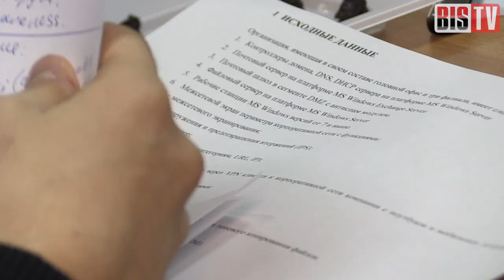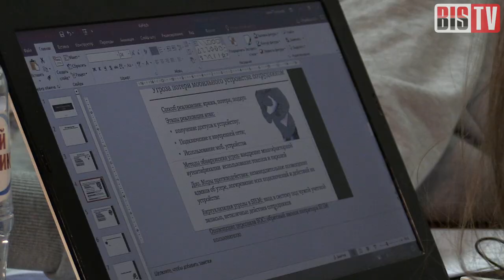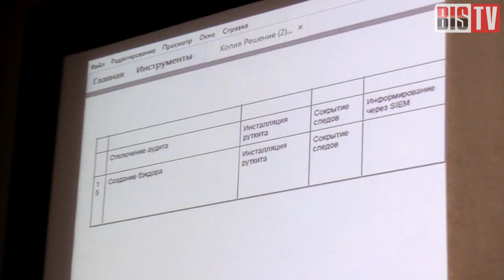BIS TV — III всероссийский кейс-чемпионат по ИБ: Дорога молодых — Репортаж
Каким видят мир информационной безопасности финалисты соревнования среди молодых специалистов — в репортаже с кейс-чемпионата.

В Москве в конгресс-центре МТУСИ 28 апреля 2018 года прошёл III всероссийский кейс-чемпионат по информационной безопасности. Организаторы мероприятия, товарищество профессионалов отрасли ИБ RISC (Russian Information Security Club), собрали команды студентов и аспирантов из разных городов для решения непростых задач, воспроизводящих реальные события из жизни служб ИБ российских компаний.

Участниками заочного тура кейс-чемпионата стали более 100 команд из 11 городов России. Однако отбор в финал прошли лишь 7 коллективов из студентов и аспирантов университетов Москвы (МТУСИ, МПУ, НИУ ВШЭ, НИЯУ МИФИ),  Санкт-Петербурга (НИУ ИТМО, СПбГЭУ), Новосибирска (СибГУТИ) и Сыктывкара (СГУ им. Питирима Сорокина). В состав жюри вошли известные в отрасли эксперты (Александр Виноградов, Лев Шумский и другие), ведущим выступил Евгений Царёв, и борьба за титул чемпиона развернулась нешуточная.

В чём заключаются сильные и слабые стороны будущих «безопасников», кого из старшего поколения молодые специалисты чтят, и как планируют изменить жизнь и саму информационную безопасность — об этом вы узнаете в репортаже на BIS TV. Корреспондент BIS TV Тамара Чечёткина опрашивает участников соревнований и жюри, а также раскрывает главную интригу — кто же стал абсолютным победителем кейс-чемпионата.

Встретиться лицом к лицу с молодыми специалистами и послушать состоявшихся экспертов ИБ из России и зарубежных стран можно будет уже скоро — на Positive Hack Days 8, которая пройдёт в Москве 15-16 мая. Не пропустите репортаж с мероприятия на BIS TV!

BIS TV благодарит руководителя сообщества RISC Марию Сидорову за помощь в подготовке репортажа.

ВНИМАНИЕ: в заочном туре приняли участие команды из 11 городов России, а не из 7, как утверждается в репортаже. Приносим извинения за допущенную неточность.